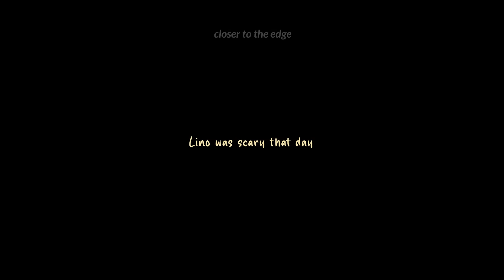2min are a divorced couple but still a couple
have to remind you that I don't ship them and the concept of "a divorced couple" guys created themselves just for fun